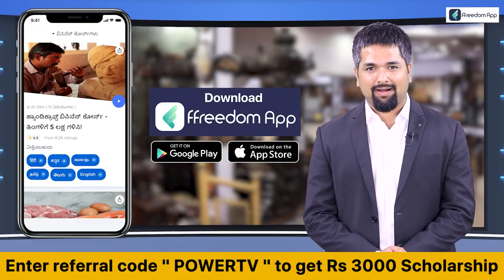Silent Sunila : ರೌಡಿಶೀಟರ್ ಬಾಯಲ್ಲಿ ಉಪದೇಶದ ಮಾತುಗಳು | Bengaluru | Power TV News